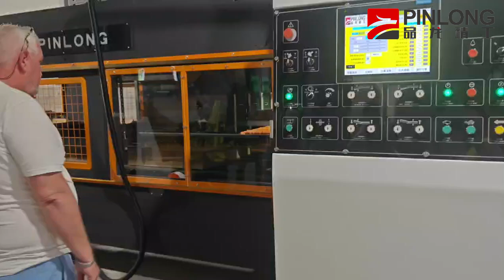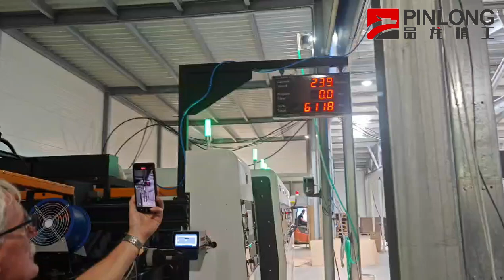PIN LONG NEW INSTALLATION PL-GPFG-1224 FLEXO PRINTER SLOTTER DIE CUTTER INLINE IN SLOVAKIA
NEW INSTALLATION PL-GPFG-1224 FLEXO PRINTER SLOTTER DIE CUTTER INLINE.
FLEXO PRINTER SLOTTER DIE CUTTER INLINE IN SLOVAKIA.
HIGH SPEED FLEXO PRINTER SLOTTER DIE CUTTER.
CHINESE TOP QUALITY MANUFACTURE SUPPLIER.
FLEXO PRINTER SLOTTER DIE CUTTER INLINE CASE MAKER.
FULLY COMPUTERIZED FLEXO PRITNER.
CARTON BOX MAKING MACHINE.